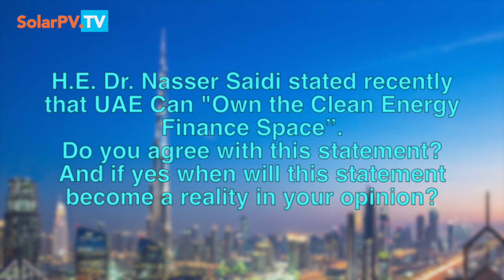SolarPV.TV presents: National Bank of Abu Dhabi 10 US$ billion commitment in sustainable businesses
Nathan Weatherstone, Head of Sustainable Business, Global Banking, National Bank of Abu Dhabi (NBAD) exclusively shares with SolarPV.TV viewers why has NBAD committed to lending, investing and facilitating US$10 billion in sustainable businesses within the next ten years.